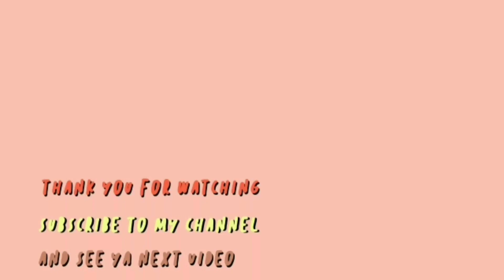♡ TOP 3 " แป้งพัฟ " ❤️ ที่ชอบที่สุดแห่งปี 2019 ✨ | 😊 แป้งพัฟที่ดีที่สุด | จบบ ♡